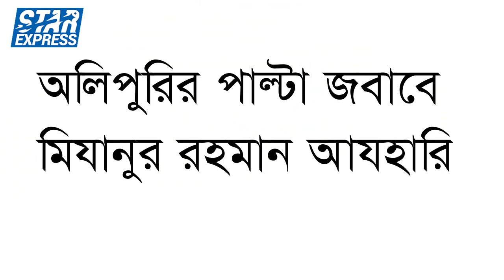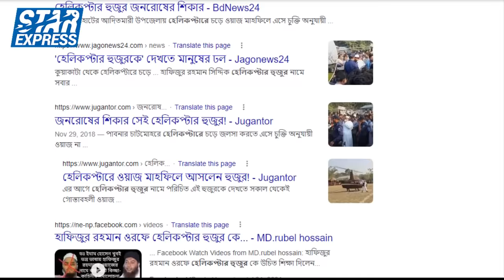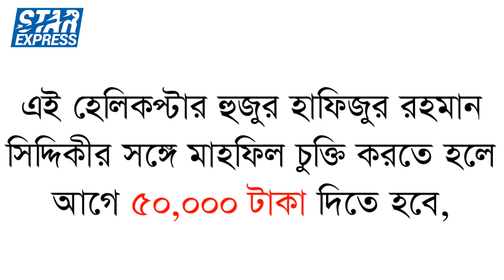বাংলাদেশের বিখ্যাত ৫ হেলিকপ্টার হুজুর | Top 5 Helicopter Hujurs in Bangladesh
Helicopter Hujur refers to all Islamic scholars or speakers in Bangladesh who use helicopters only to travel from one city to another city to deliver speeches. And the media in Bangladesh has headlined the newspaper About this Helicopter Hujurs. So this video has been made by collecting all the information and data with five helicopter Hujurs, hopefully the video will be very educational and entertaining for you,
Below are the names of the five helicopter lords and the details are in the video
1. Hafizur Rahman Siddiki
2. Enayet Ullah Abbasi
3. Eliasur Rahman Zihadi
4. Allama Nurul Islam Olipuri
5. Gias Uddin Taheri

Title - Top 5 Helicopter Hujurs in Bangladesh